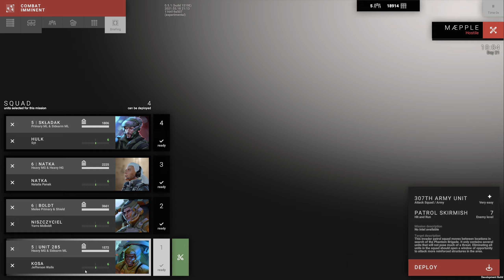Phantom Brigade [PL] #20 Meapple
Witam i zapraszam do oglądania kolejnego odcinka z Phantom Brigade. Phantom Brigade łączy strategię turową z elementami taktycznego RPG. W grze dostępny jest bogaty system modyfikacji, a gracz sam kreuje swoją historię.
Za pomocą ostatniego sprawnego oddziału mechów musisz przejmować wyposażenie i placówki wroga, aby wyrównać swoje szanse.
Pozbawiona jakiejkolwiek przewagi Brygada musi przetrwać wymagającą kampanię, by odzyskać rozdartą wojną ojczyznę.